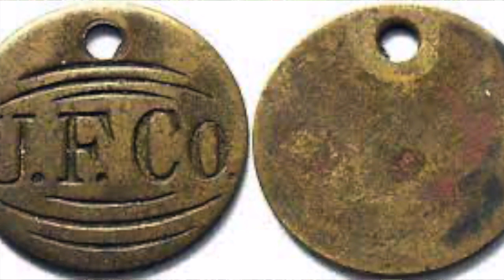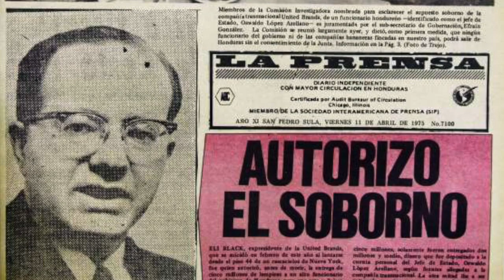La cortina de banano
Don Julio Escoto nos da hoy una de esas clases que debe recuperar la UNAH...en unos pocos minutos, 70 años largos de dolor.